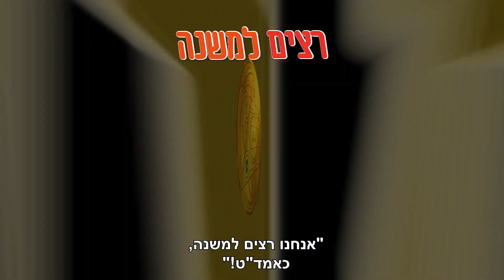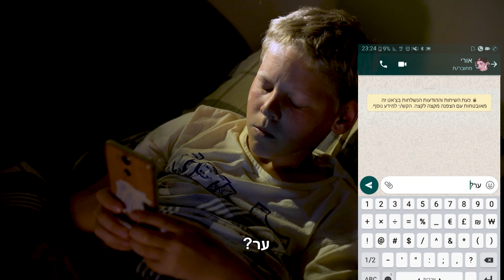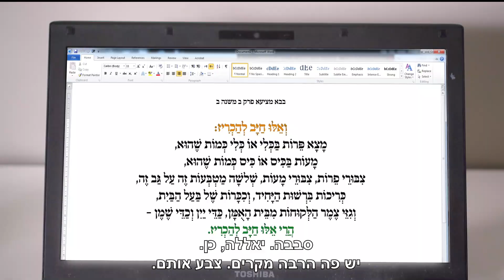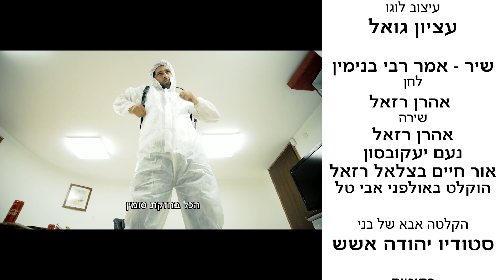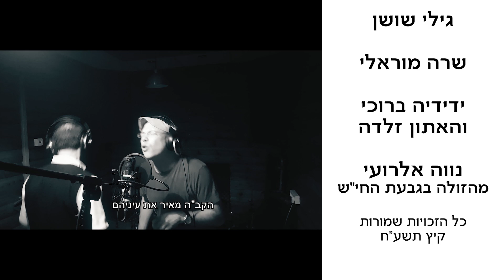סרטון מספר 5 - החותם (רצים למשנה-קיץ תשע"ח): בבא מציעא